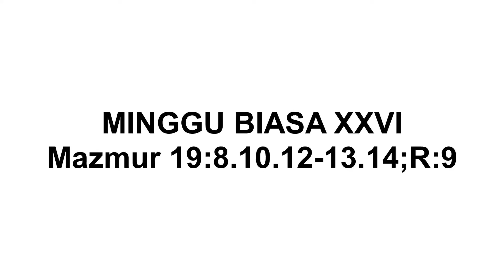Mazmur Tanggapan Edisi Baru HM Biasa XXVI Tahun B - Paroki Maria Bunda Segala Bangsa Kota Wisata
Mazmur Minggu Biasa XXVI

Titah Tuhan Itu Tepat Menyukakan Hati